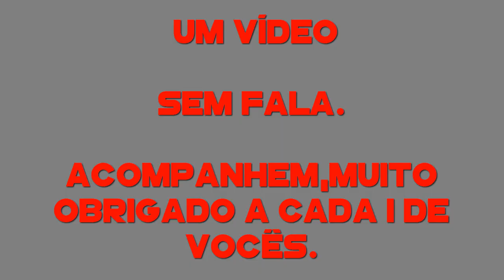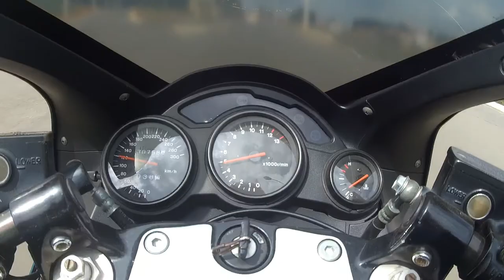NÃO FALEI NADA, CURTA O TRAJETO.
Aquele vídeo calado,sentindo a moto.
Obrigado Amigos Inscritos.